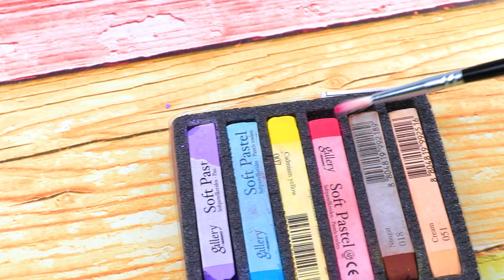魔发精灵一家 / 11个惊喜娃娃小技巧和手工艺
精灵家族也许是娃娃城中最有趣的家族之一。惊喜娃娃今天为你讲述他们的故事。

耗材和工具：
• 热胶枪
• 剪刀
• 美工刀
• 画笔
• 丙烯酸漆
• 建模粘土
• 羊毛
• 毛毡
• 干粉彩
• 亮片
• 装饰星星
• 浅质粘土
• 珠子
• 羊毛线
• 彩色泡沫纸
• 玩具车
• 人造毛皮
• 管道清洁剂
• 花线
• 装饰性眼睛
• 水钻
• 小装饰品
• 绣花线
• 咖啡搅拌器
• 餐具面料
• 波浪形丝带
• 碳带
• 装饰花卉
• 糕点装饰